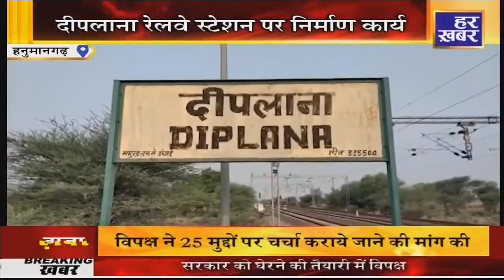Aapno Rajasthan || आपणों राजस्थान || Rajasthan News Update | Rajasthan Breaking